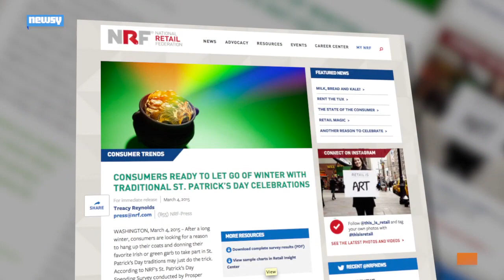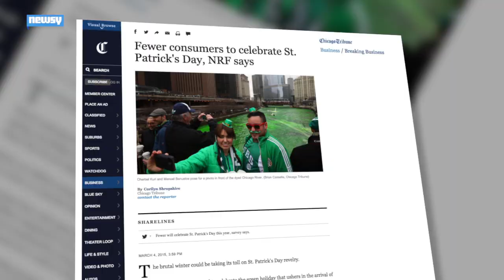Why You Should Expect Less Green On St. Patrick's Day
According to a new report, U.S. spending on St. Patrick's Day is expected to drop to $4.6 billion this year.